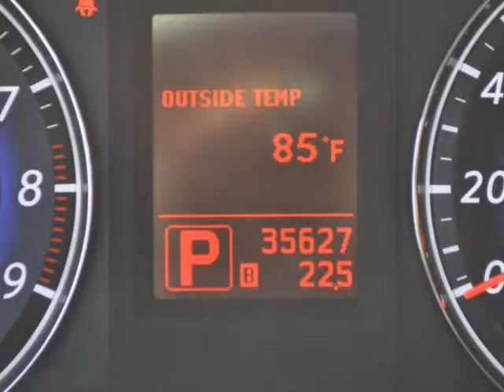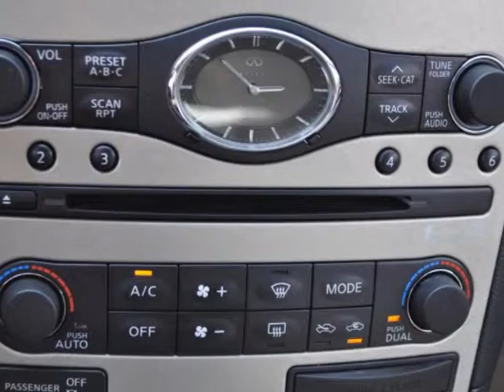2008 INFINITI G35 Sedan 4dr x AWD POWER MIRRORS SIDE AIRBAGS POWER WINDOWS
2008 Infiniti G35 Sedan 4 Door x AWD